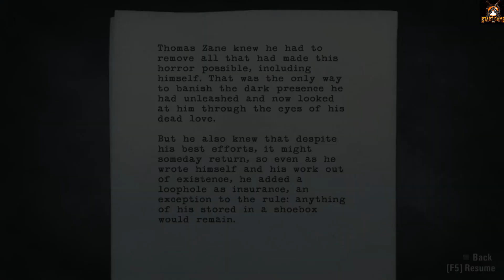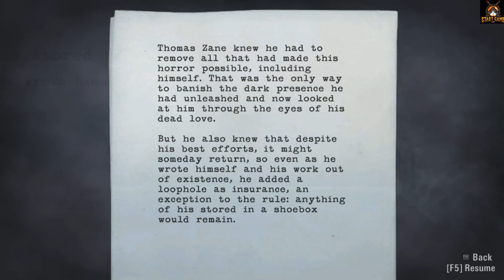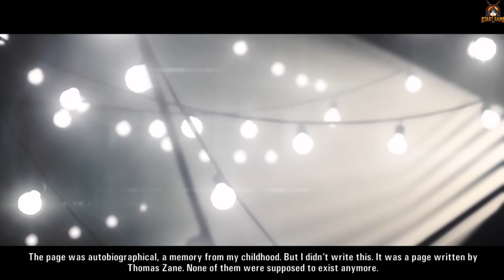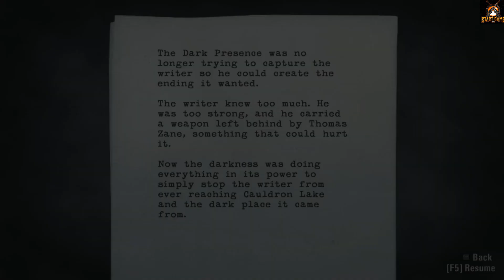Alan Wake Part 18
Alan Wake is an action-adventure game developed by Remedy Entertainment and published by Microsoft Game Studios. The game was released in May 2010 for the Xbox 360, with a Windows version following in February 2012 and a remastered version released for PlayStation 4, PlayStation 5, Xbox One, Xbox Series X/S, and Windows in October 2021, as well as a Nintendo Switch version in October 2022. The story follows bestselling thriller novelist Alan Wake as he tries to uncover the mystery behind his wife's disappearance during a vacation in the small fictional town of Bright Falls, Washington, all while experiencing events from the plot in his latest novel, which he cannot remember writing, coming to life.

Please Like, Share and don't forget to Subscribe my Channel and Click the Bell Icon to get the Notifications of my Upcoming New Videos if you do not want to miss any.